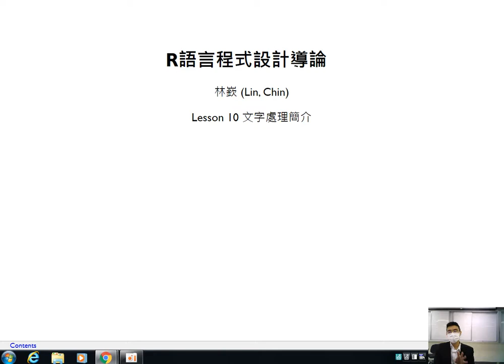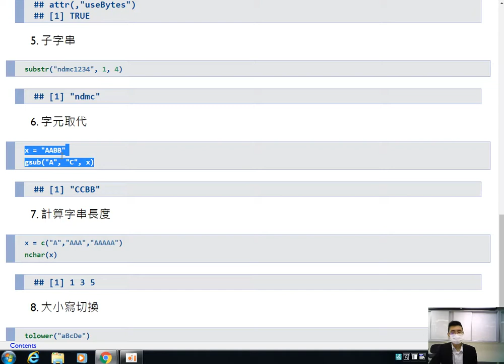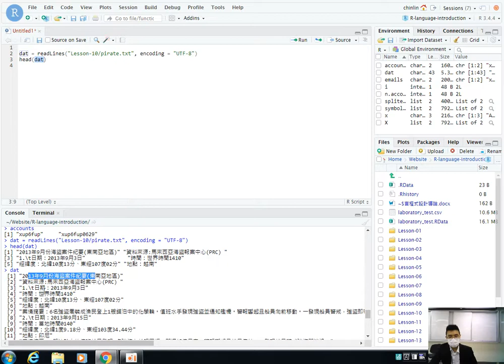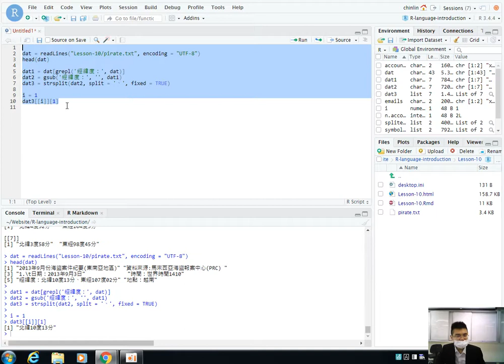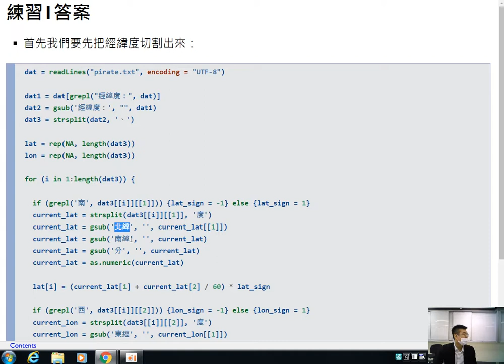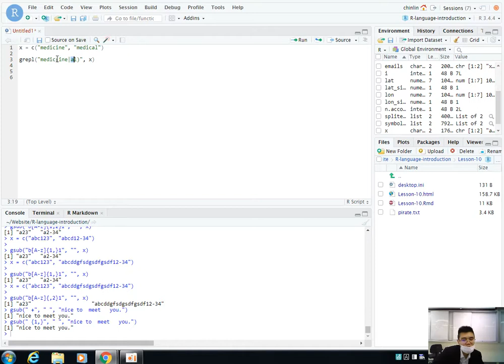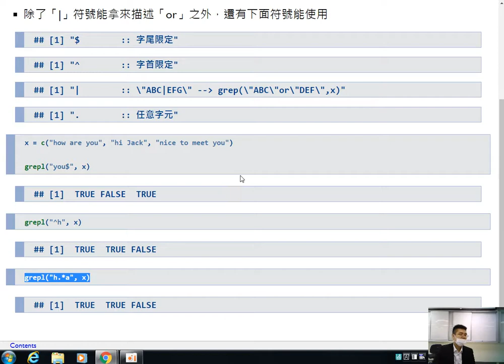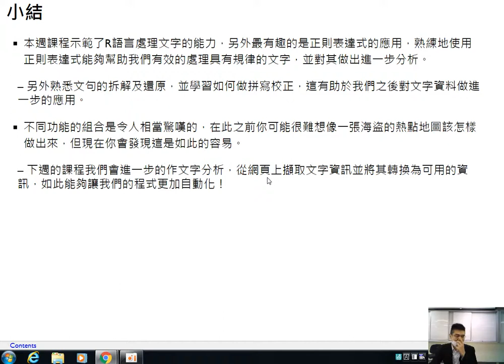R語言程式設計導論-第十課 文字處理簡介